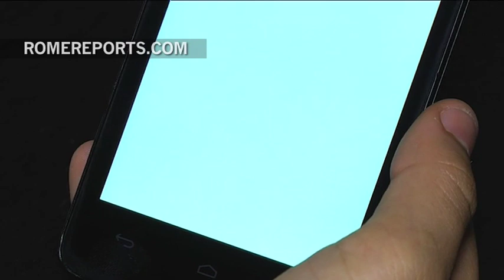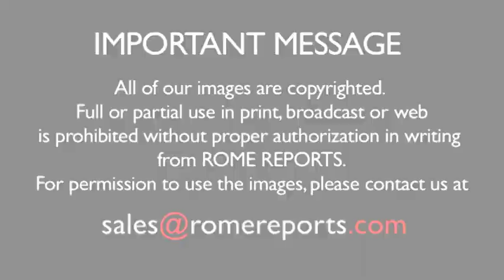New app asks users to pray for Pope Francis...using his voice | Tech&Science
Since his election, Pope Francis makes the same request to every person he meets no matter where he goes: 'Pray for me.'